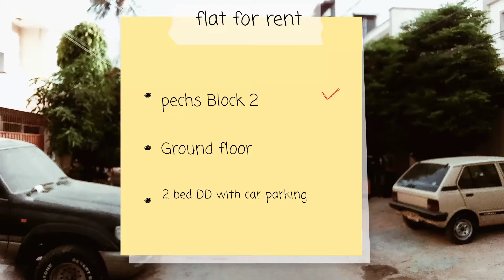pechs block 2 to bed dd TV launch ground floor portion for rent kahin bhi Kabhi bhi YouTube channel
assalamu alaikum p e c h s block 2 D TV launch with car parking ground floor rent 50000 Allama Iqbal road park facing